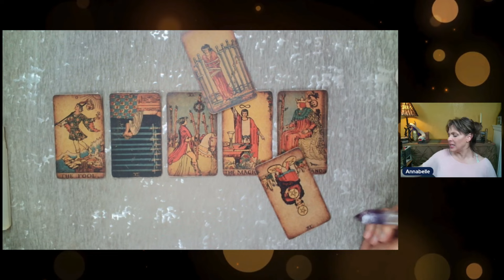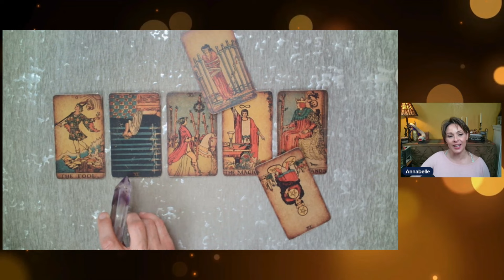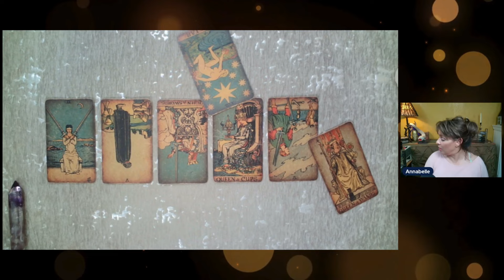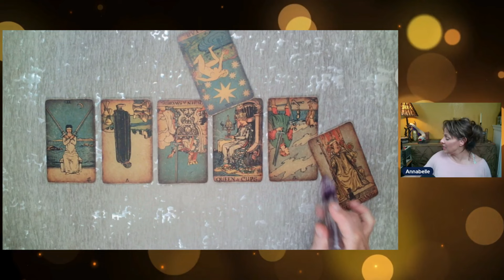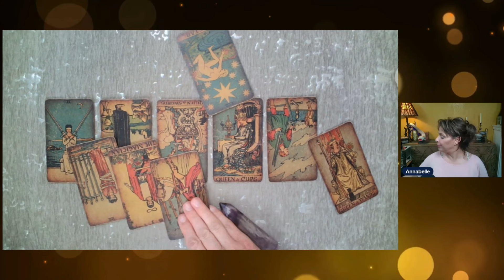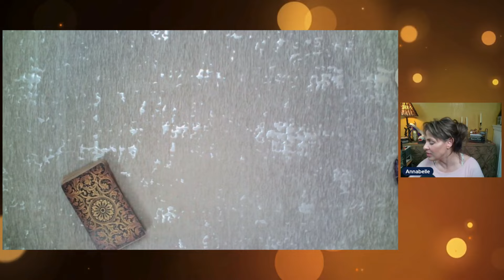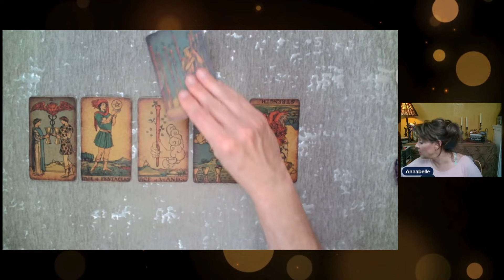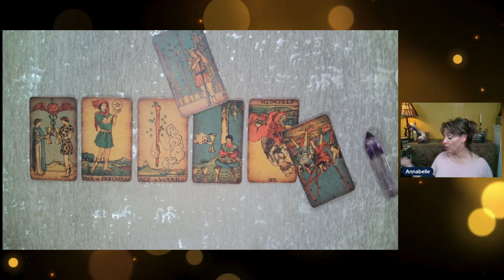🏇 Nacho "Friend" Figueras: Loyalty vs Get Out Now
NachoFigueras boasted and posted about americanrivieraorchard 's new raspberry jam... then was given a brush off on it. Should he stay friendly or run for the Hollywood Hills?

✨Want your own private magical reading?✨
📅 SCHEDULE YOUR OWN PRIVATE READING at Fortune Cookies Ltd. Booking

Donations and thanks can be made through SuperThanks or any of my cash apps!
📢Coming soon! Digital courses and e-books will be available in July!!! Recession-based pricing so you can learn tarot, Lenormand or hone YOUR psychic ability inside or  poolside.

🎁Looking for a clutter-free, life changing and easy gift? Purchase a refreshingly different present and gift a reading with me! Grab your gift card here: Order | Fortune Cookies Tarot LLC eGift Cards (squareup.com)- Order | Fortune Cookies Tarot LLC eGift Cards (squareup.com)

🔮 Join Annabelle and a collaborative team of gifted psychics as we unravel the mysteries of the universe! Don't miss out on this cosmic journey!

💇🏻‍♀️💈Hair by Chop Chop Bang Bang | Best Salon In Asbury Park, NJ 01245: Chop Chop Bang Bang | Best Salon In Asbury Park, NJ 01245